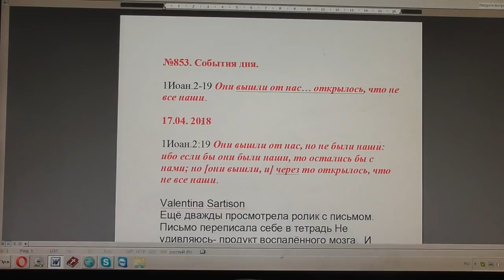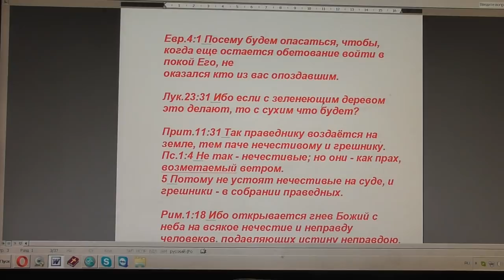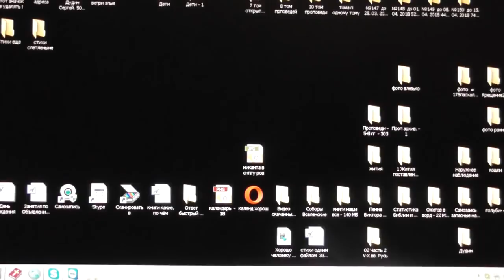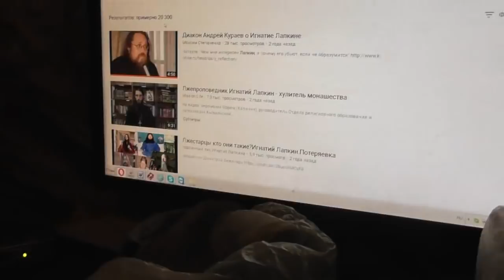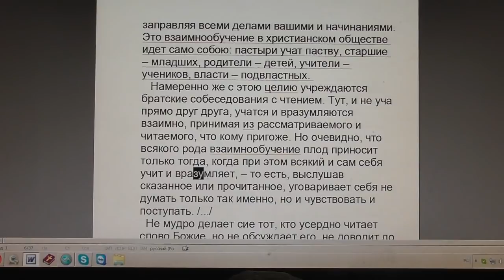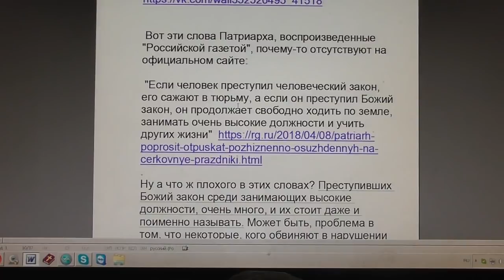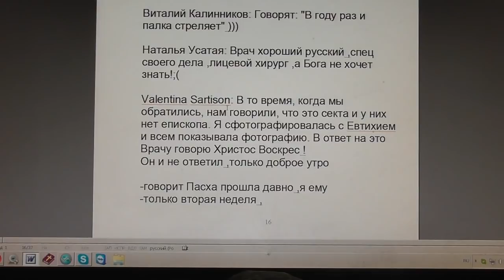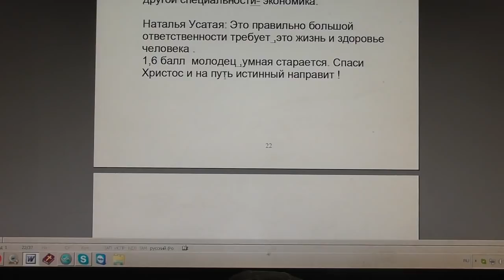№853. События дня. 1Иоан. 2:19 Они вышли от нас… открылось, что... 17. 04. 2018